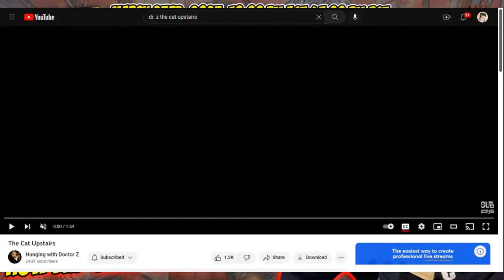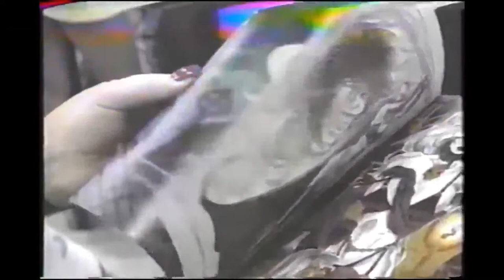THURSDAY NIGHT LIVE WITH BILLY TUCCI: BRIAN PULIDO & HOW BAD GIRLS CHANGED THE FACE OF COMICS!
March 23rd marks the 29th Anniversary of Shi #1's debut on comic shelves across the world. Hosts Billy and Deborah Tucci celebrate the date with the "King and Queen of Kickstarter" Brian and Francisca Pulido to discuss how their independent "Bad Girl" sensation Lady Death created an entire new genre that literally changed the face of comics! The Tucci's and Pulido's will talk history of getting started, their current crowdfunding and comic shop successes and how Lady Death and Shi's new books continue to delight audiences the world over.